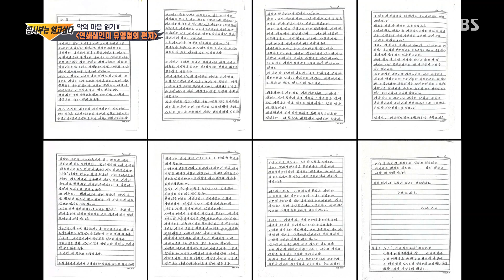박지선, 범죄자의 편지를 분석해야 하는 이유에 대해 설명!ㅣ집사부일체(Master in the House)ㅣSBS ENTER.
박지선은 범죄자의 편지를 보고 분석해야 하는 이유에 대해 설명한다.